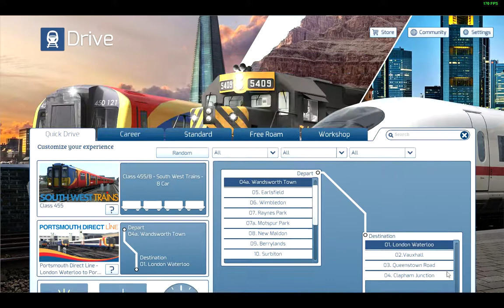Train Simulator 2019 - Wandsworth Town to London Waterloo (Class 455/8)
Hey Guys! Today I am driving the Class 455 from Wandsworth Town (Clapham) to London Waterloo. These are the stations:
Clapham Junction, Queenstown Road (Battersea), Vauxhall, Waterloo